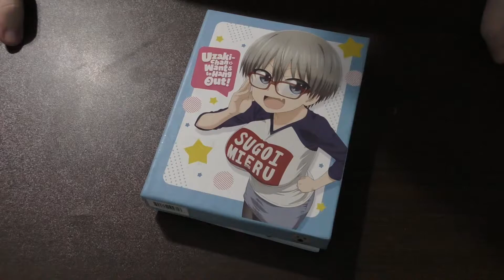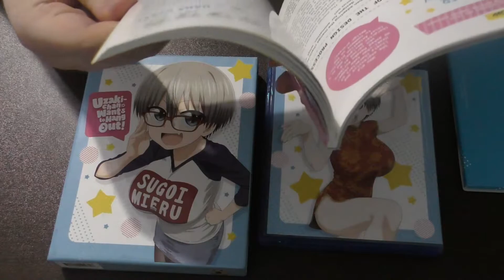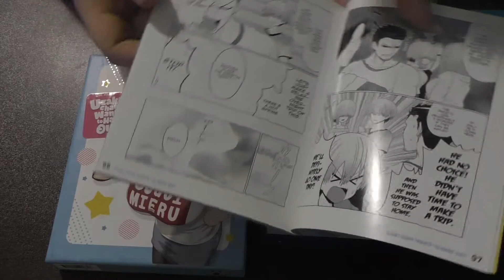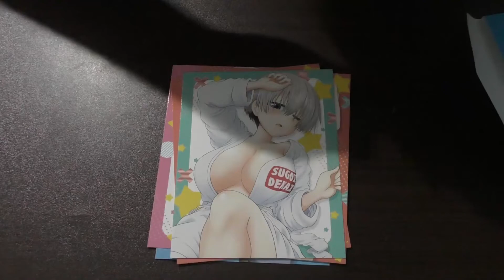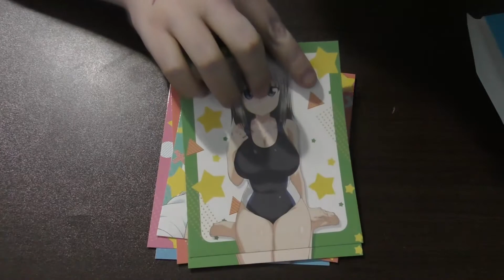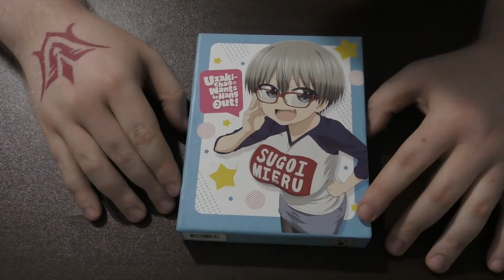Unboxing!! - Uzaki-chan Wants to Hang Out! Limited Edition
It's been a bit since I've done one of these, so now's the time to unload this box filled with sugoi dekai coconuts!